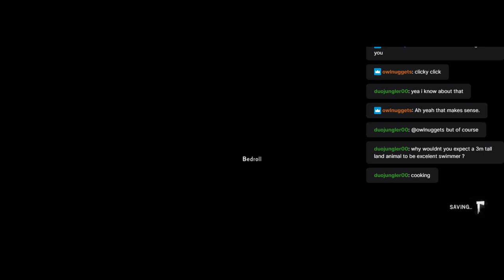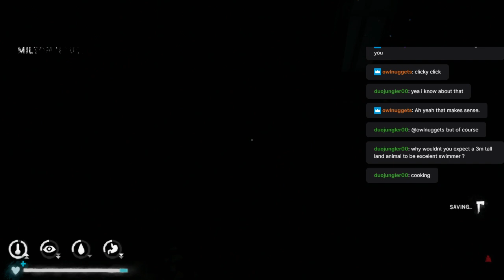The long dark: Day ... uggggg